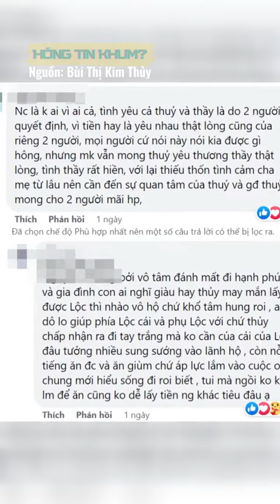Lộc Fuho theo Huấn Hoa Hồng, Phú Lê làm giàu